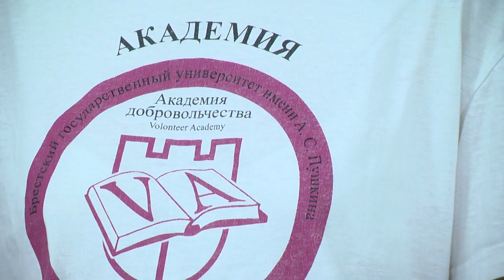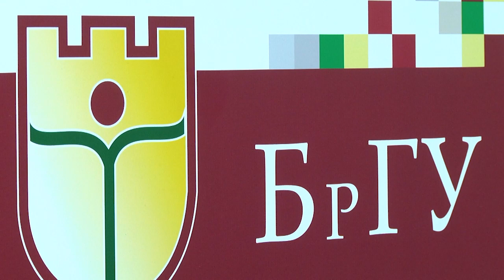2024-03-19 Старт фестиваля «Студенческая весна - 2024»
Ярко и динамично стартовал в городе над Бугом творческий фестиваль «Студенческая весна - 2024». В этом году первые аккорды фестиваля прозвучали сегодня, 19 марта. В его авангарде, конечно, молодёжь – активная, инициативная и целеустремлённая. А организатор форума – Брестский государственный университет имени Пушкина. На протяжении двух недель все участники «студенческой весны» приложат максимум усилий для того, чтобы эта пора запомнилась красочными и увлекательными событиями и мероприятиями. На церемонии открытия фестиваля побывала и наша съёмочная группа.

*Наши контакты:*
✅Телефон горячей линии:
54-63-67